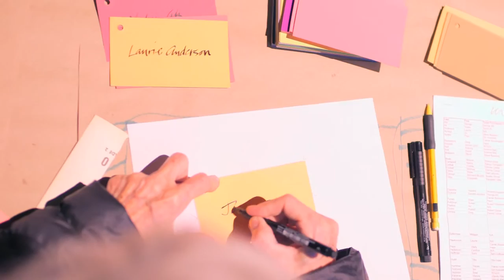2015 Wooster Group Benefit Dinner - what’s the t? [10.08.15]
In this video: Alejandro Alcocer, Callie Nestleroth, Elizabeth LeCompte, Enver Chakartash, Erin Mullin, Jess Adams, Kate Valk, Martha Wainwright, Matthias Neckermann, Nhumi Threadgill, Pamela Reichen, Tim Hurley